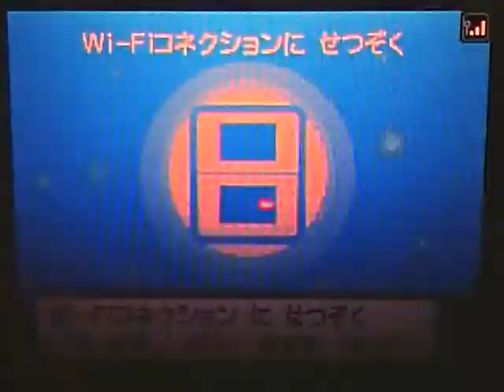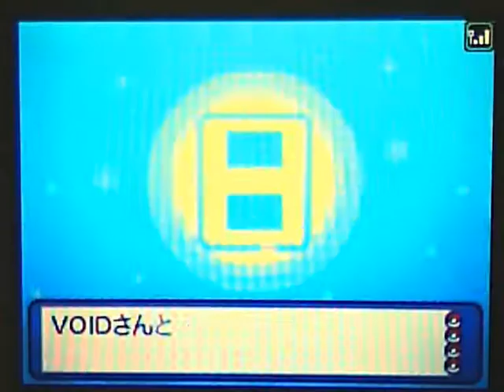Pokemon Platinum wifi Battle Vs Voidwalker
This was a hell of battle
I focused myself pretty hard to predict every step he would mostly take .

And it worked Correctly Which really makes me happy to see O well Enjoy this battle as long as you can cuz The second one is Awfull..

I got owned Just because the speed Difference was too high he Got Skarnliss
and Cuz i haven't battled that DUO
For a long time it Toke Me as Surprise
but o well You will see it later.

This battle show's How Good i Can be if i Focus myself into teh match (WHICH I ALMOST NEVER DO ) Cuz i'm always doing something else while battling such things as MSN/Watching Shuffle videos/Visitng forums/And seen some new Episode of naruto and Of course watching NEw Stuff Of Platinum And MAking NEw strategys With the new movesets in Platinum ^_^

Demostration is this guy.

Heracross:ADamant

MOve's:

Iron DEfense
Swords dance
Close combat
Stone edge

Ev's: (don't Remember Completely)

252 attack
200sp def
56 hp

Or maybe

252 attack
126 sp def
126 hp

why Sp def?

It's cuz i wanted it to sruvive Flametrouwers From fire type pokes Such as houndoom or thyplosion

And See for Your Self on the next Battle I will upload how resistance heracross is With those Ev's Spread ^_^

AND NO EVERYTHING ABOUT NEW POKES AND NEW MOVESETS ARE NOT FROM ANY WEBSITE I JUST MAKE THEM BY MYSELF

so credits for myself XD hahaha sorry i'm a little coocky but's that's the truth

But o well I'll make NEw videos With tons of info about my new Killers Including this heracross and Recyce  Snorlax ^_^